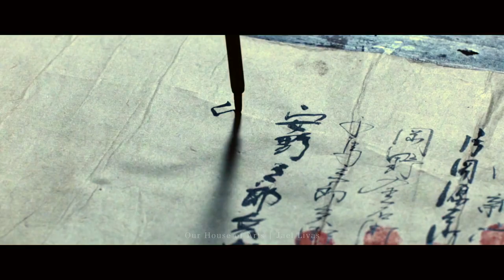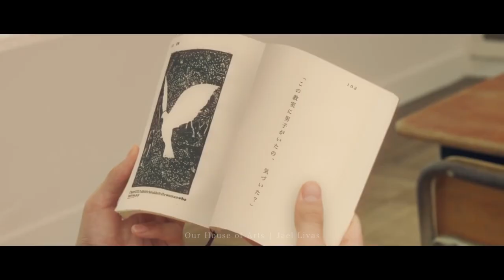Mahoutokoro | 魔法所 | Wizarding World | Our House of Arts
Mahoutokoro / 魔法所 / Wizarding World / Japan / Minami Iwo Jima / Hokusai / Harry Potter / Fantastic Beasts / Magic

All respects to all ethnicities.